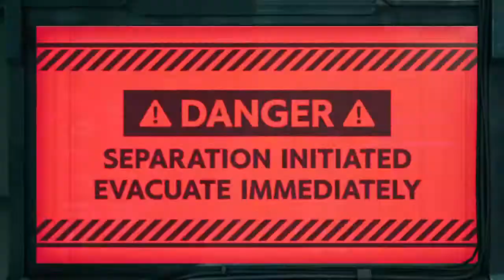Let's Play Final Fantasy VII Remake part 35 - Reno and Rude